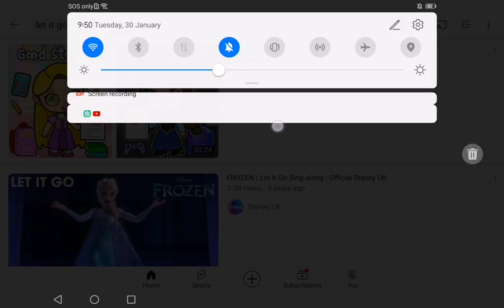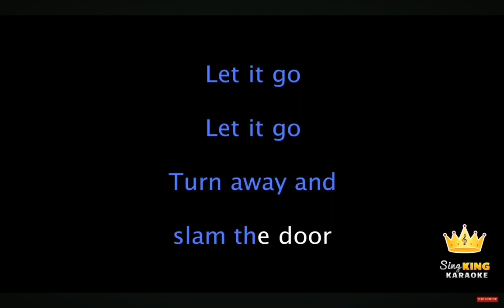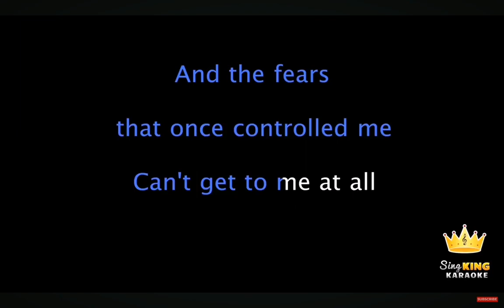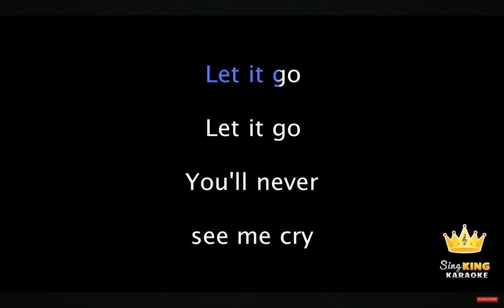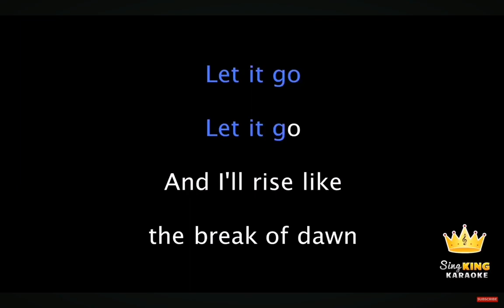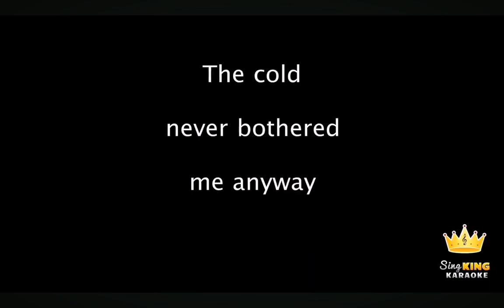i sang Let it go (From Frozen) (Cover by me)